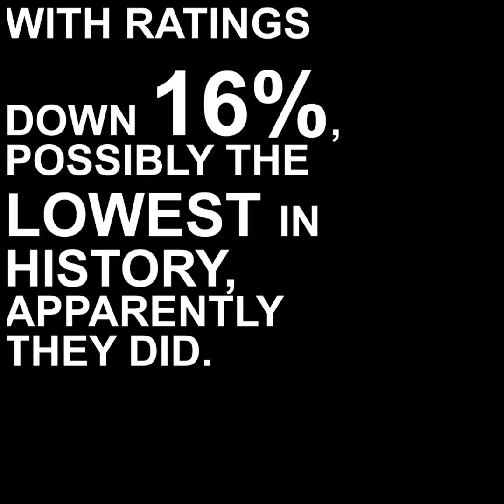Ratings Collapse: Early Numbers Show Oscar Telecast Hit All-Time Low